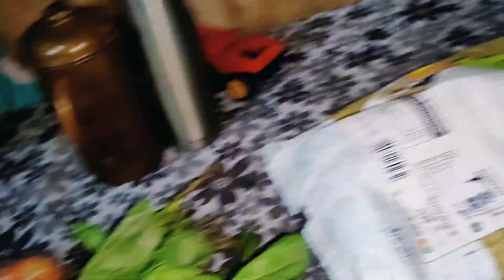सबसे सस्ती और फ्रेश सब्ज़ी मंडी।।सासु मां करती यह काम थी और आज मैने भी कर लिया 😀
Here I sharing my daily life vlog, recipe, products reviews and everything.To i am going to share vegetable market vlog.I hope you u all enjoy this video ☺️